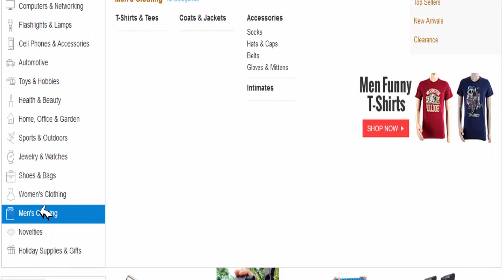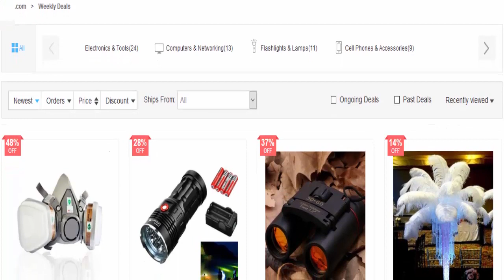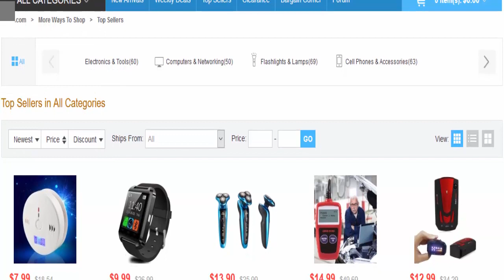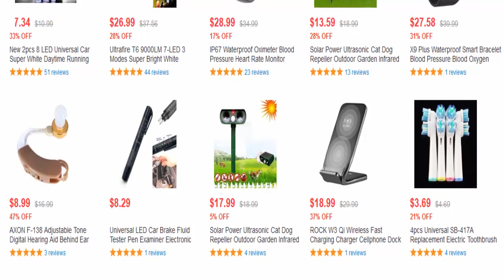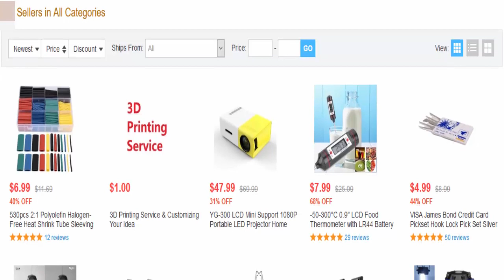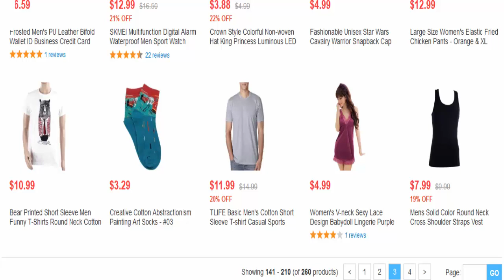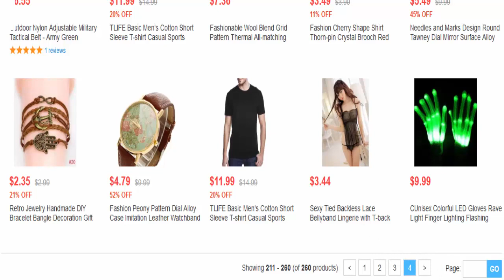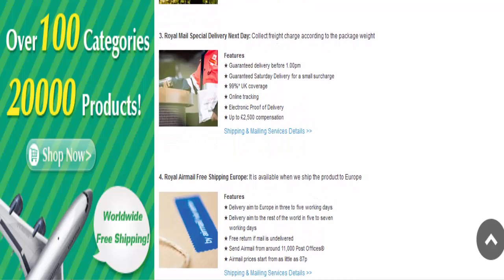Best Online Store with Cheap Prices and Worldwide Free Shipping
Thousands of Products, Manufacturer Price, Free Shipping Worldwide!